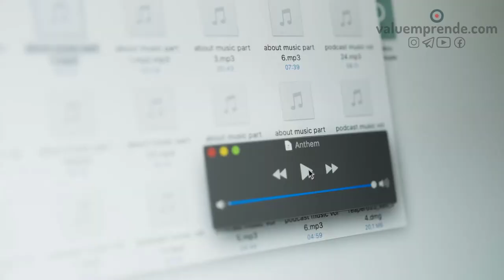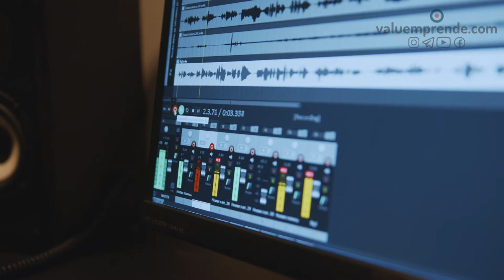7 consejos para GRABAR tu PRIMER AUDIOLIBRO 🎧 y generar INGRESOS desde CASA.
CÓMO GRABAR TU PRIMER AUDIOLIBRO (O PODCAST) para subirlo a plataformas como HOTMART para poder venderlos y GENERAR INGRESOS DESDE CASA.

Hay muchos profesionales y personas con experiencia en diversos sectores que desea generar ingresos a partir de su conocimiento y con los audio libros tienen la oportunidad de mostrar su talento a millones de personas. En este vídeo te compartimos 7 consejos para grabar audiolibros y subirlos a plataformas como Hotmart para venderlos.

🔔 ACTIVA LA PARA RECIBIR NOTIFICACIONES DE UN NUEVO VÍDEO.

Si Deseas Emprender en negocios digitales, visita ► valuemprende.com